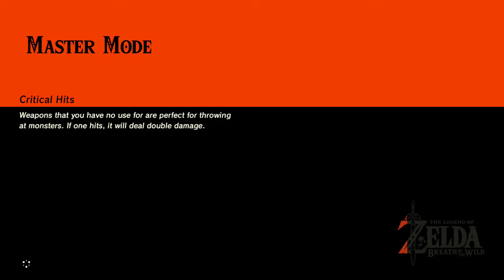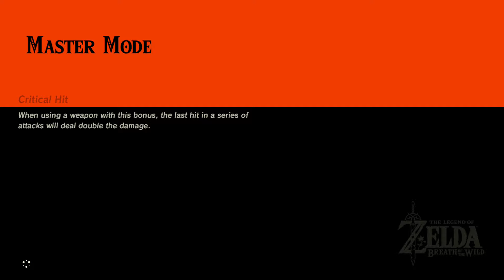Playthtrough: The Legend of Zelda: Breath of the Wild - Session 52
Session 52:
A playthrough of The Legend of Zelda: Breath of the Wild.  Master Mode.  Played on Switch.